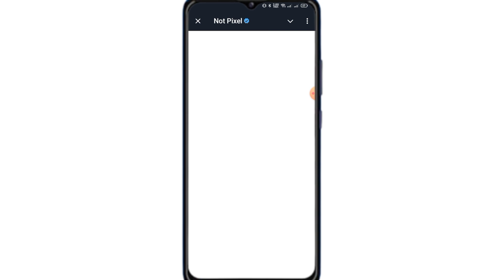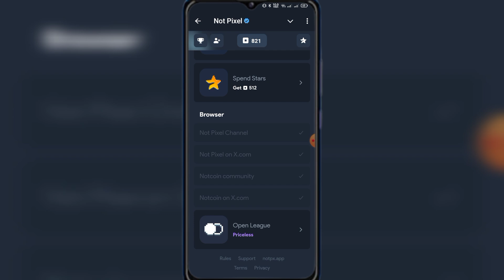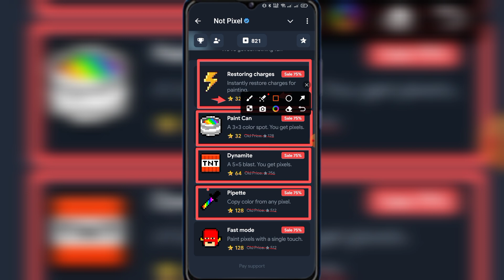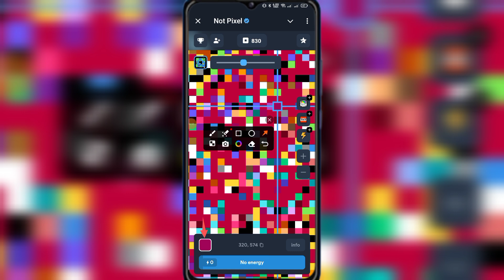Not Pixel Telegram Bot NOTCOIN এর নিজের প্রজেক্ট || NoT Pixel New Telegram Bot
This Channel is Does not Promote any illegal Product, Content, or Platform, Doesn't Encourage any kind of Prohibited Activities. all Contents Provide by this Channel are meant for Educational Purposes Only..

♥ Every Tutorial on my channel RJ IRFAN VLOG is made with Love and Hard Work, So Don't Forget To Leave a Comment and / Like / Also Please hit The SUBSCRIBE Button... It's! FREE.
Not Pixel কিভাবে কাজ করবো || Not Pixel Airdrop Bangla

Not Pixel কিভাবে কাজ করবো, Not Pixel Airdrop Bangla,not pixel talegram bot,not pixel how to play,not pixel listing date, not pixel new update, not pixel kivabe kaj korbo,not pixel mining,new mining project,not pixel,earn money online,